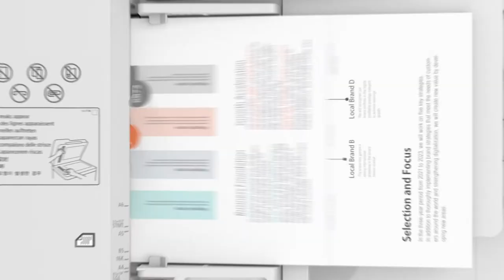i SENSYS MF832Cdw MFP